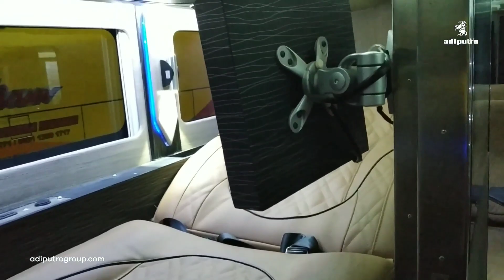RILIS !! SEMPATI STAR UHD & SDD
SEMPATI STAR
Jetbus3+ UHD dan SDD
Powered by Volvo & Scania